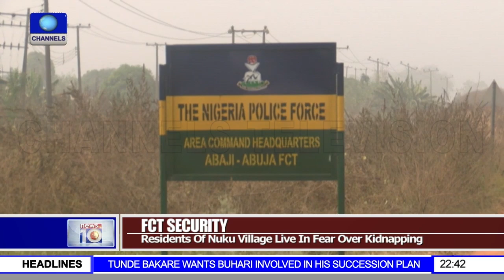'They Actually Came For Me', Son Of Kidnapped Victim Narrates Ordeal